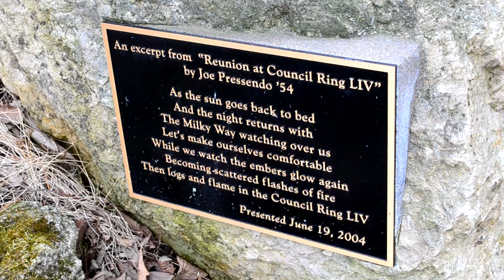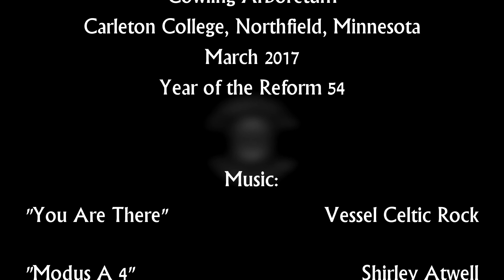Birthplace of American Druidry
A Tour of the Sacred Sites at the Carleton College Arboretum, in Northfield, Minnesota. The Arboretum is the birthplace of the Reformed Druids of North America, a philosophical and ceremonial neo-druidic order, founded in 1963.